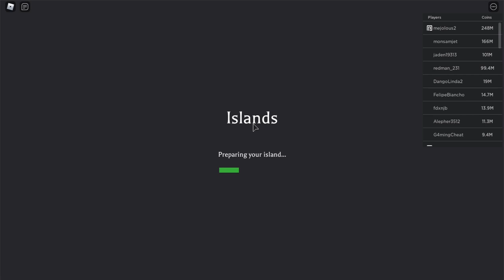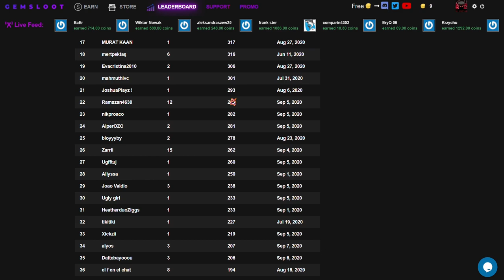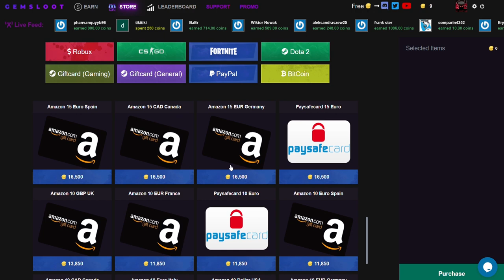HOW TO GET BILLIONS OF COINS ON ISLANDS/SKYBLOCK EASY AND FAST (MUST WATCH)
ROBUX SITE CHECK IT OUT USE MY CODE "mrblack" TO SUPPORT ME THANK YOU